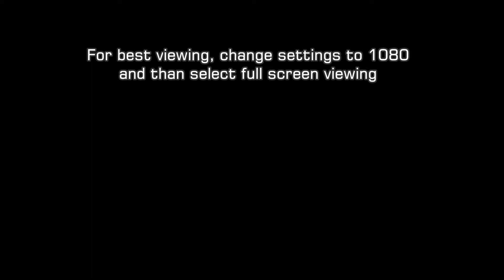Airedale Terrier attack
Airedales are truly one of a kind! Long love the King! Yes, the Airedale Terriers are lovely-natured charismatic dogs and really affectionate too! Plus, the Airedale is VERY smart and fun loving!

Mountain Airedale Terrier Puppy
San Diego Mountain Airedale Puppies